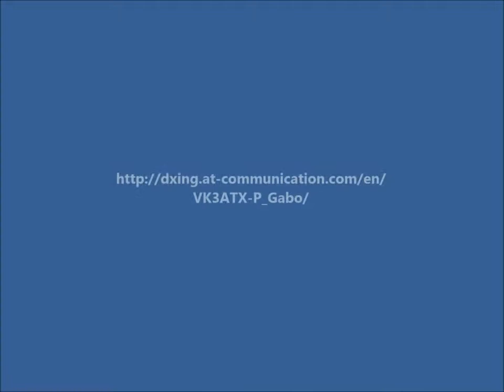VK3ATX/P Gabo Island Australia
Trevor,  VK3ATX will be active from Gabo Island (IOTA OC-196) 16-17 August 2014 as VK3ATX/P